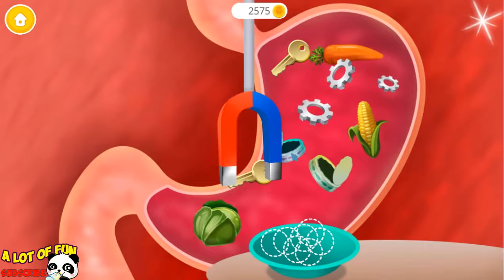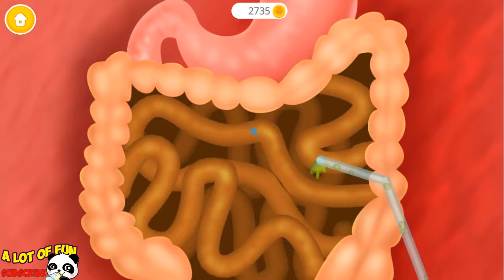Baby Learn Care Animals Little Buddies Hospital 2 Funny Cartoon Characters